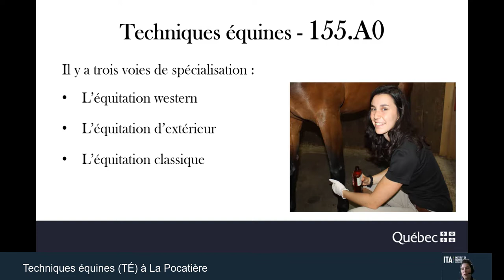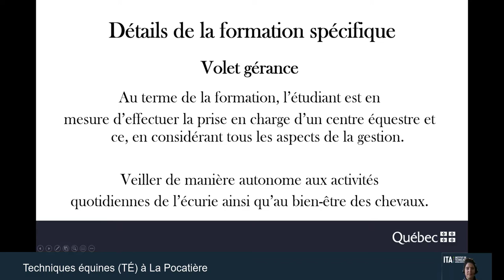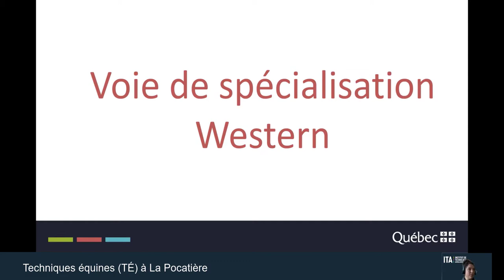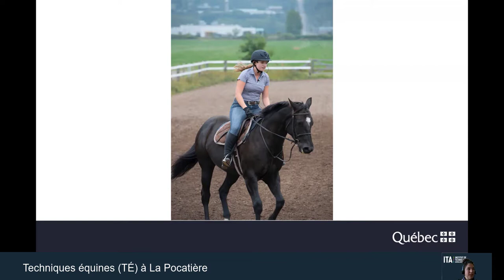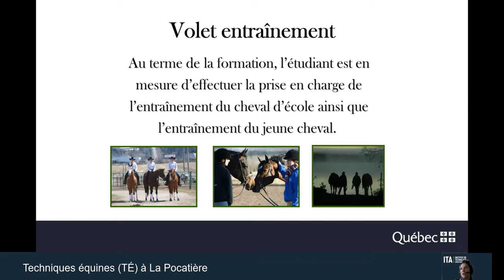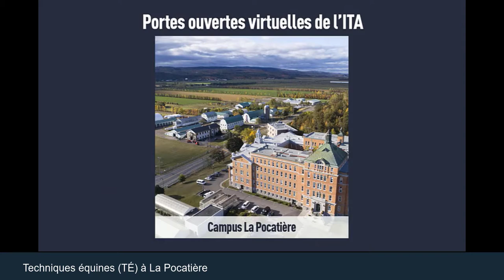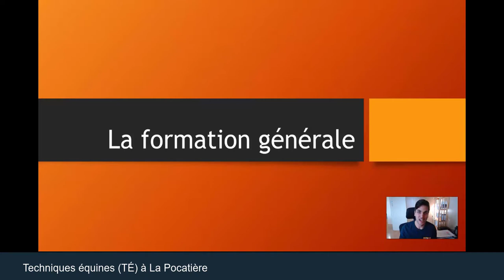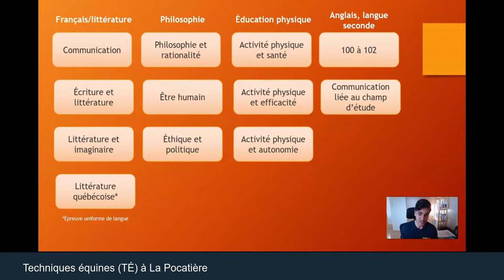Techniques équines (TÉ) à La Pocatière 2020